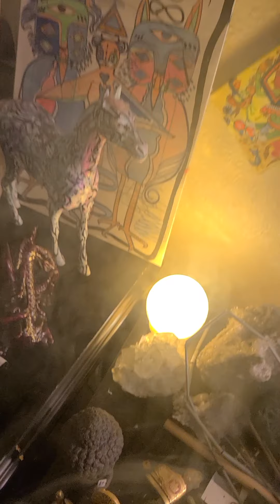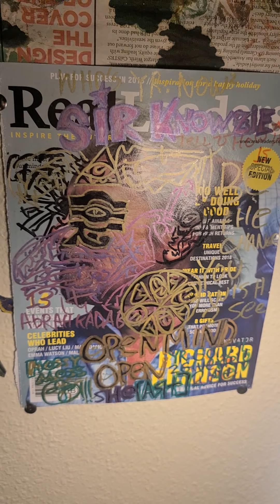art installation part 2